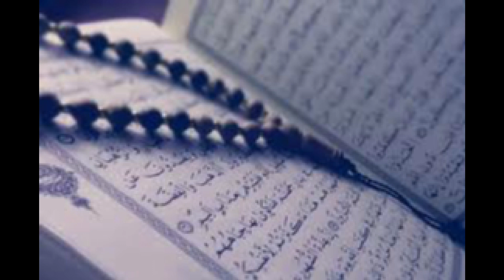Surah Ar Rum(contrast b/w monotheism & polytheism) ||Mishary Rashid Bin Alafasy|| مشاري راشد العفاسي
Surah Ar Rum || Mishary Rashid Bin Alafasy || مشاري راشد العفاسي

Emotional and Beautiful Recitation of Surah Ar Rum by Mishary Rashid Bin Alafasy  (مشاري بن راشد العفاسي)

The main theme of this surah is the contrast between monotheism and polytheism. In addition to making logical arguments against ascribing partners to God, several verses outline the differing fate for idolaters and believers.

Thanks.